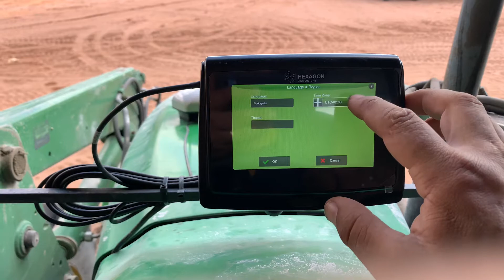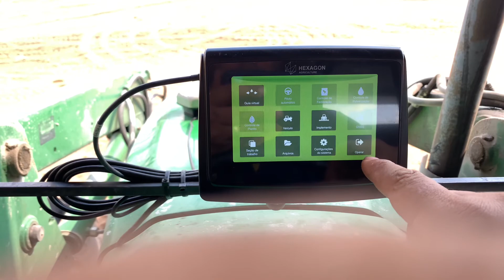Como Mudar idioma no monitor Ti5 hexagon